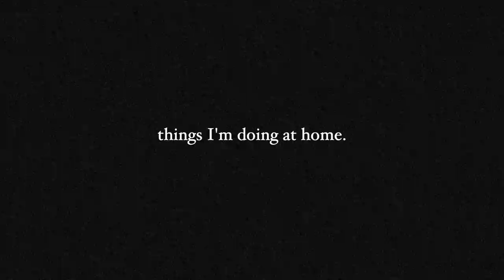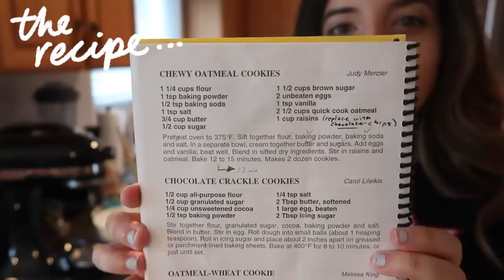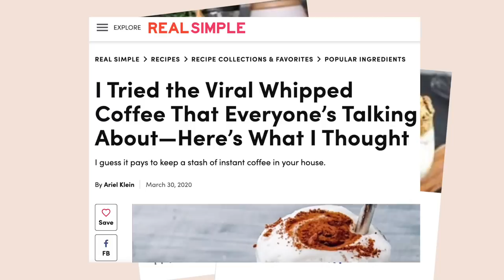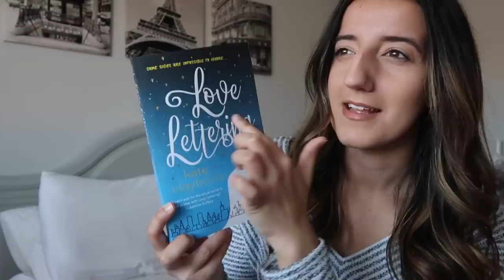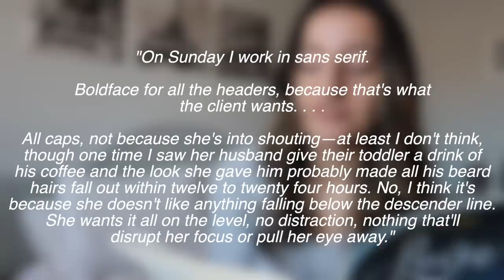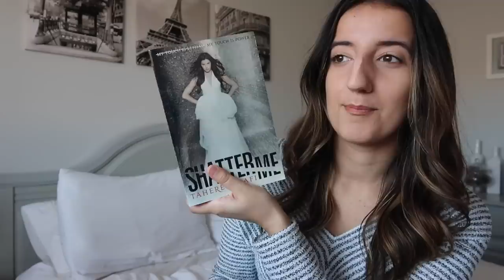THINGS TO DO AT HOME | painting, dalgona coffee & baking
We're all spending a lot more time at home lately, so I thought I'd share some of the fun things I'm doing with my time. let me know some of the things you've been doing to keep your brain occupied in the comments below!

*Acrylic paints
*Paintbrushes: (brown handle brushes sold out, but these are the blue ones)
*Animal Crossing
*Benefit mascara (gifted)
*Benefit brow gel (gifted)
*Nintento Switch
*Love Lettering by Kate Clayborn
*Imagine Me by Tahereh Mafi

*amazon (us)
*amazon (cad)
*get $5 off your first order on Uber Eats with my code: eats-caitlind1456ue

MUSIC...

Some links in the description box are affiliate links (marked by an *)...I earn a small commission on purchases made through those links...there's no cost to you, but the commission helps make it possible for me to continue creating videos for a living :)